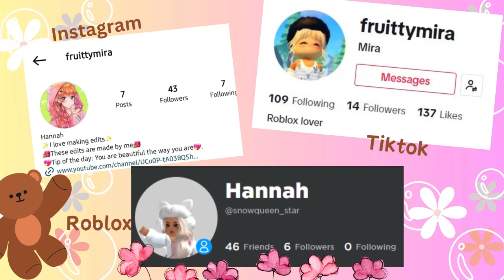A DAY IN THE LIFE OF A STAY AT HOME MOM! *STRESSFUL?!*Roblox Bloxburg Roleplay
Hello everyone, In this video, all of the kids went out to their friends so I'm basically home alone performing routine, I hope you enjoy this video..😀
My Roblox account 👇
Questions and answers about my channel:
1. What do you use to make your intro's?
*+* I use Canva to make my intro's for every video i upload.
2. Where do you get the music you use?
*+* I get my music from the youtube library
3. Who are the people you roleplay with on bloxburg in real life?
*+* one of them is my cousin and the other two are my bestfriends.
4. What do you use to record?
*+* I use a recording software called OBS Studio and i mostly record using either capcut or Microsoft Clipchamp.